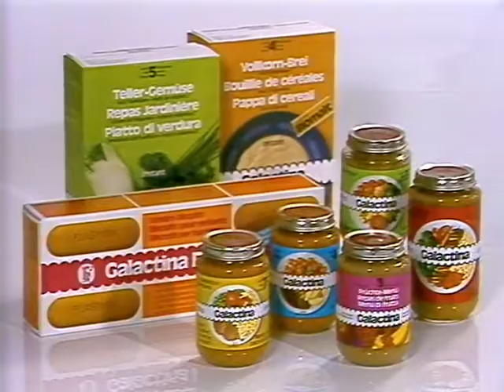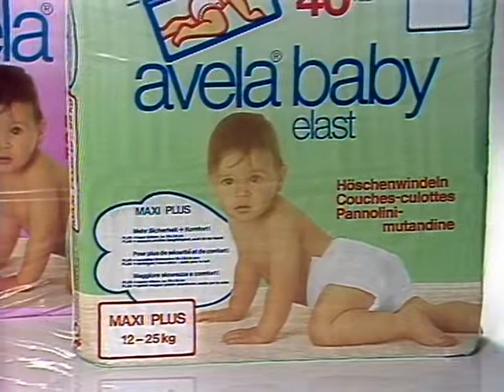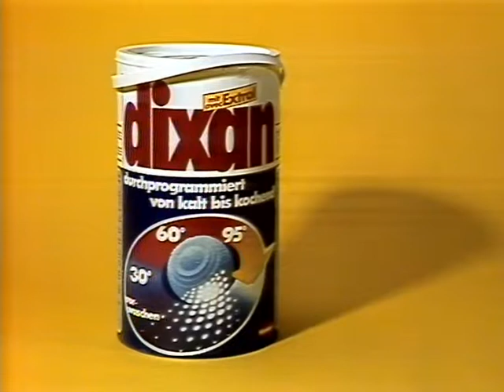Coop Mittwochstudio, Folge 347 vom 25. April 1984